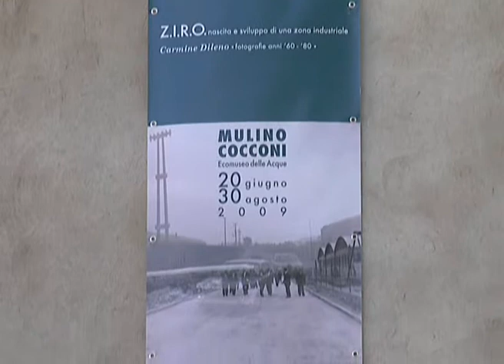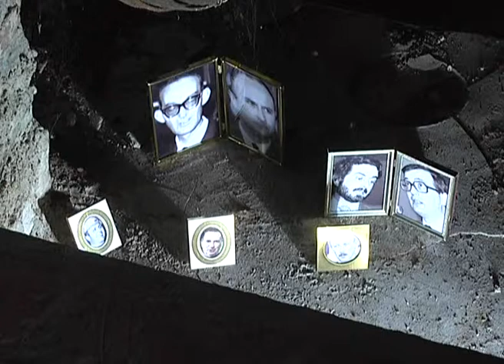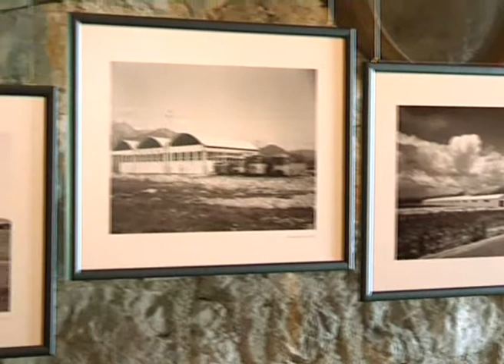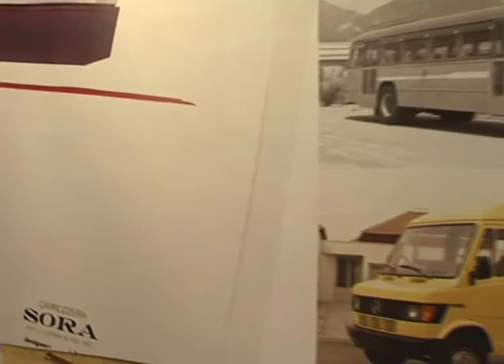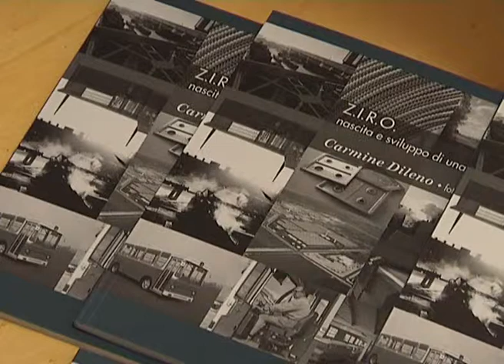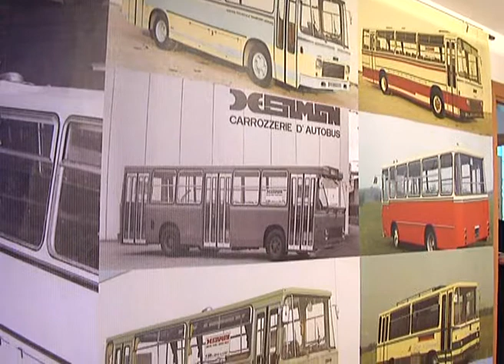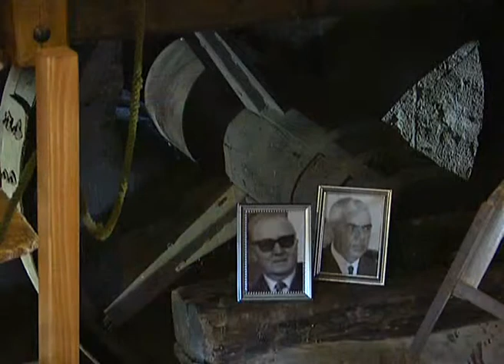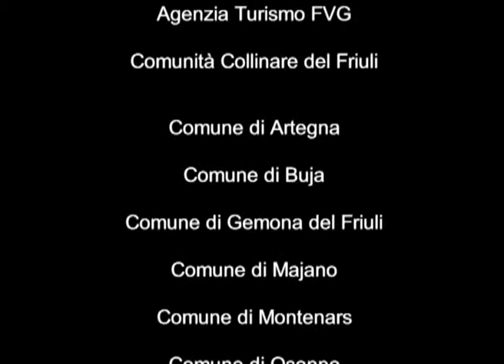ZIRO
documentario - ecomuseo delle acque del Gemonese
realizzazione sgvideoproduzioni
regia Stefano Marzona